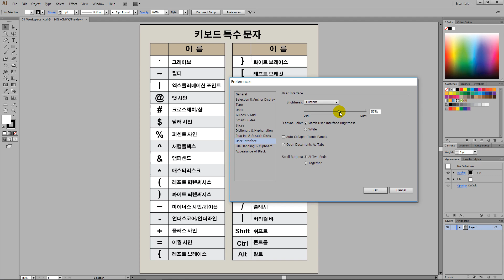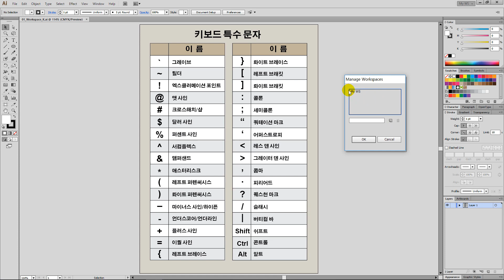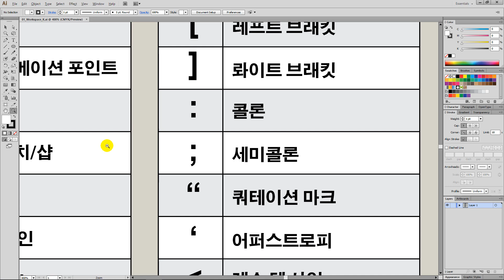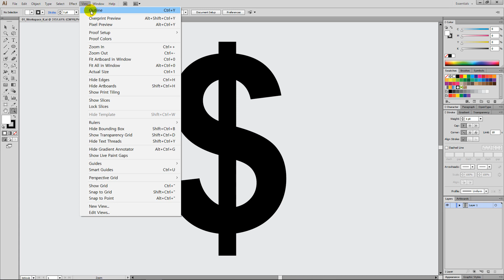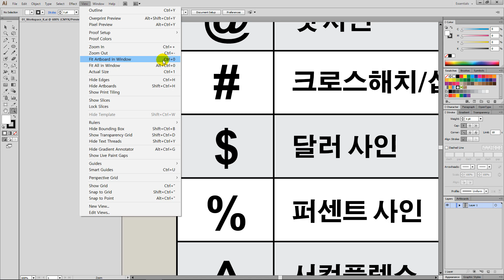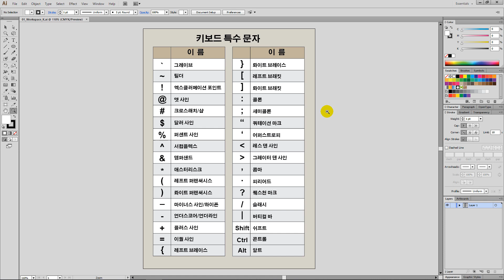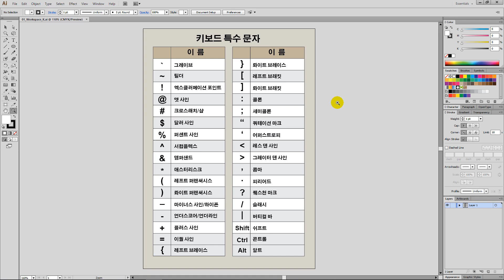일러스트레이터 강좌 #1. 작업화면 이해하기 & 확대/축소하기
[그래픽 디자인 & 디지털 콘텐츠 디자인 전공교수의 프리미엄 일러스트레이터 강좌]

1. 영상 화면 하단에서 빨간색 Video Progress Bar에 마우스를 오버하고 클릭합니다.
2. 아래 Chapter의 시간 코드를 클릭합니다.
Chapters :
00:00 작업 영역 색상 변경하기
00:58 일러스트레이터의 작업 영역 둘러보기
10:22 문서 보기 확대/축소하기
13:04  키보드 영어/한글 단축키